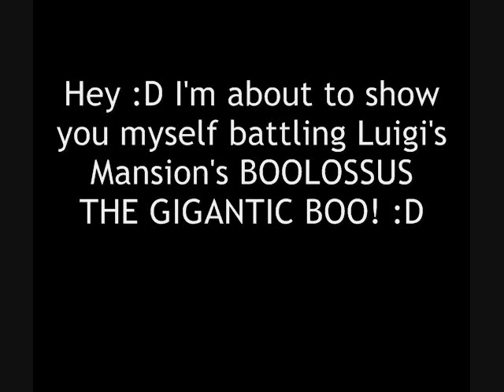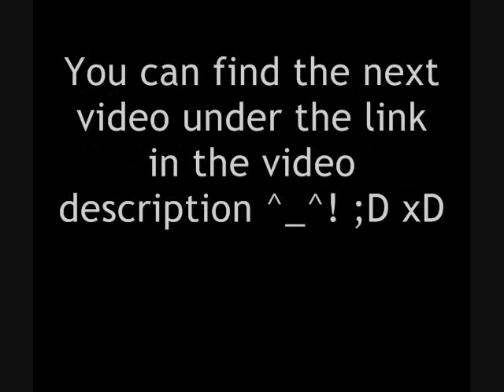Luigi's Mansion BOSS #16 BOOLOSSUS THE GIANT BOO!!!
Hello ^_^! In this video I fight BOOLOSSUS THE GIANT BOO from Luigi's Mansion! :D
This boss is challenging to some players :D! It is one of the most major bosses of Luigi's Mansion ;D!
You need patience and some skill at aiming to beat this one! And good timing ^_^!
This point in the game is very important! If you have any questions comment or meesage me ^_^ I'll be more than glad to help you :D ;D! Luigi's Mansion was made by Nintendo.
Please comment and rate :D ^_^! THANK YOU :3! xD :D ^_^ ;D